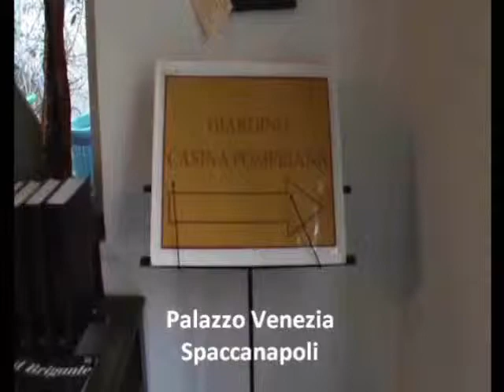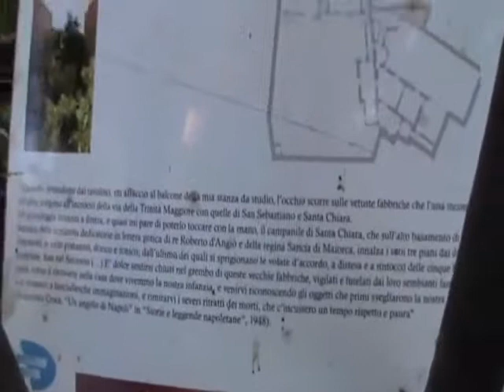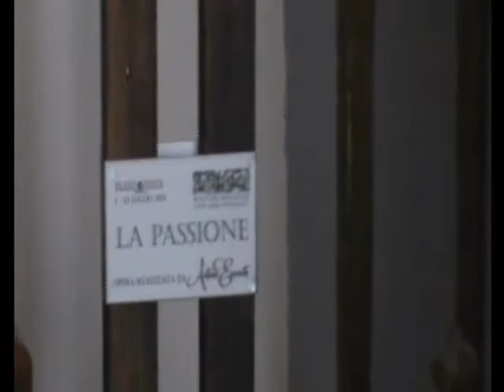Palazzo Venezia Via Benedetto Croce Napoli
Palazzo Venezia è situato a Spaccanapoli a Napoli.  L'edificio è visitabile gratuitamente.